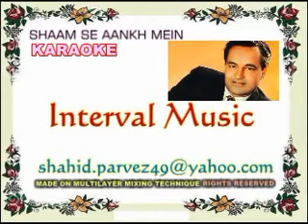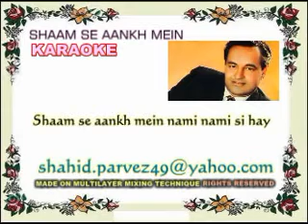SHAAM SE AANKH MEIN KARAOKE BY SHAHID PARVEZ CH